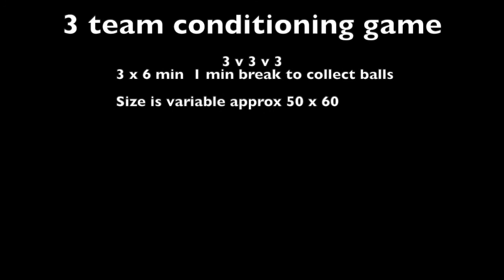3 v 3 v 3 transition game